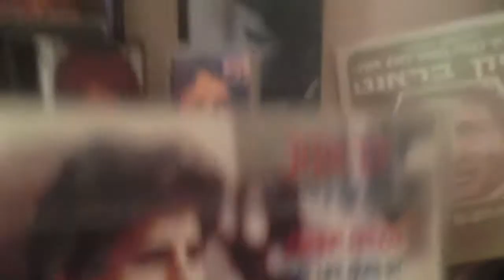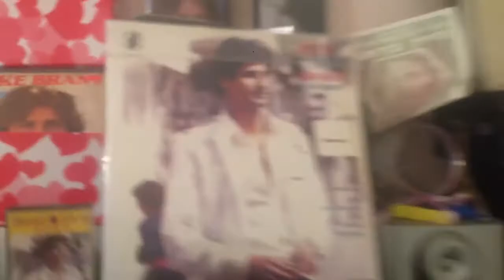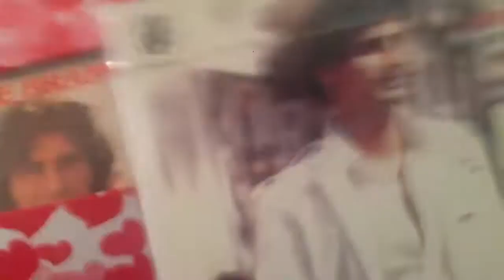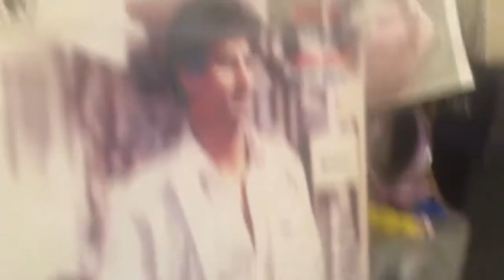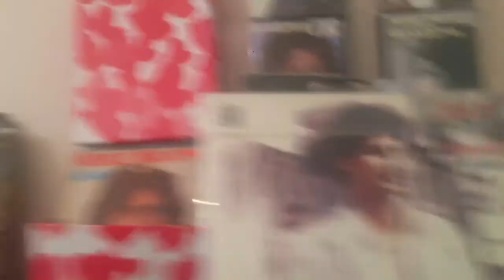זהר ארגוב ך מרלן עוזי חטמן זל Bisb Zohar Argov, chanson israélienne est dédiée à Marlene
שיר ישראל זהר ארגוב הוא מוקדש המלך מרלן עוזי חיטמן זיכרו ליברכה ולחיות להראות שיר שירן Bisbli אשתי הוא השם של אשתי Zohar Argov, chanson israélienne est dédiée à Marlene Roi Uzi Hitman rappelez-vous de bénir et de spectacle chanson Sheeran Bisbli ma femme est le nom de ma femme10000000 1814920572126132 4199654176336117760 n